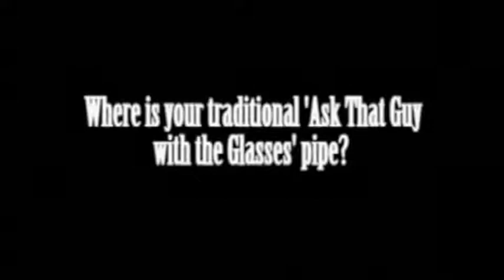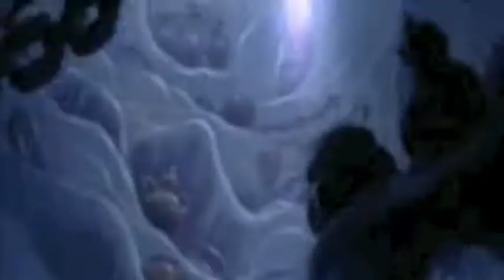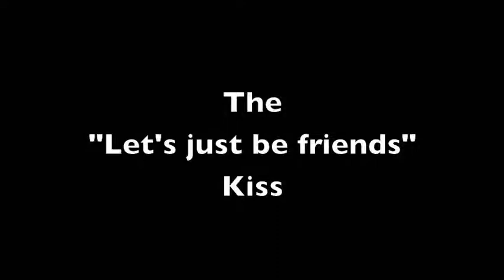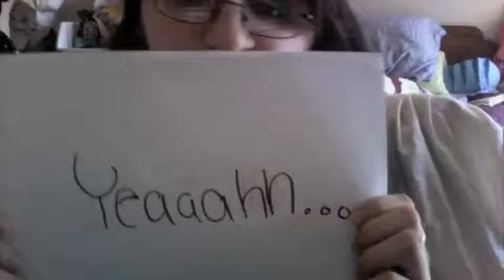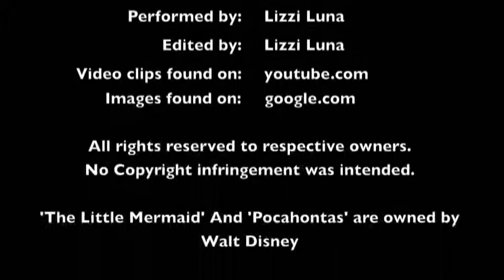LCTV Vault: The Little Mermaid (Satire Review)